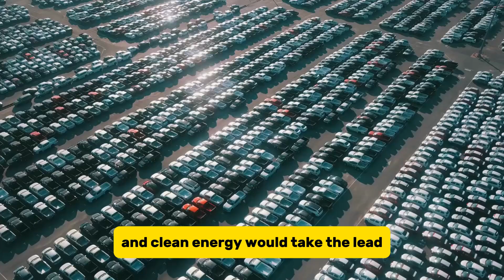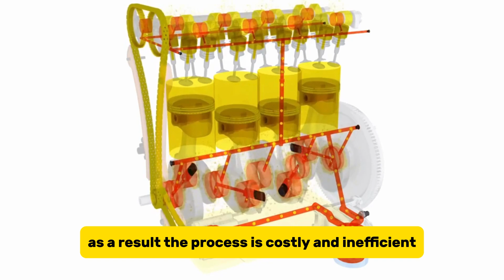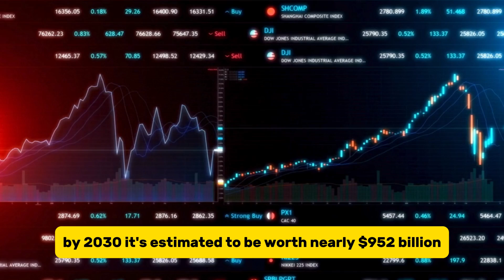Elon Musk: ''This NEW Tesla Engine Will DESTROY The Entire EV Industry!"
Elon Musk has just dropped a bombshell on the electric vehicle world with the announcement of a groundbreaking new Tesla engine. This revolutionary technology promises to outperform everything currently on the market, setting a new standard for power, efficiency, and range.

In this video, we’ll dive into the specifics of Tesla’s game-changing engine, exploring how it could disrupt the entire EV industry. What makes this new engine so advanced, and why is it poised to leave competitors like Rivian, Lucid, and traditional automakers scrambling to catch up? With promises of better performance at lower costs, this could be the defining moment in the EV revolution.

Join us as we examine Elon Musk’s latest innovation and its potential to reshape the future of transportation.